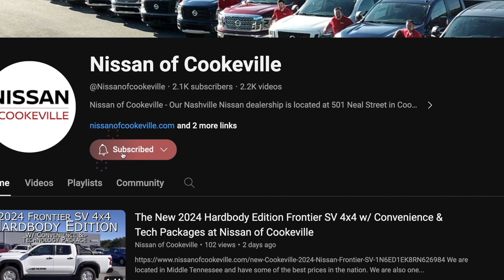Preowned 2022 Nissan Altima S at Nissan of Cookeville